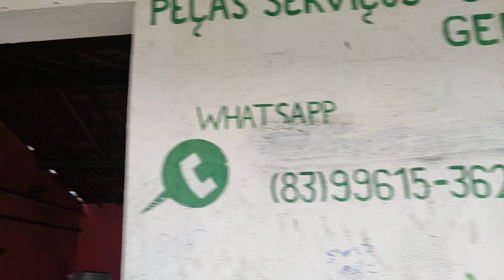testando torno mecânico